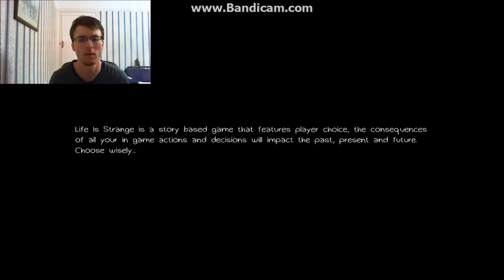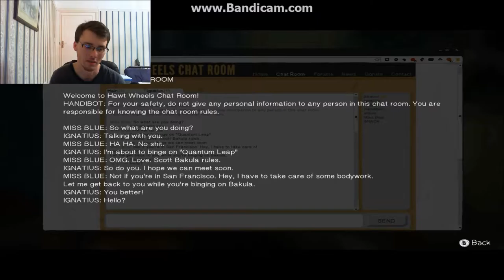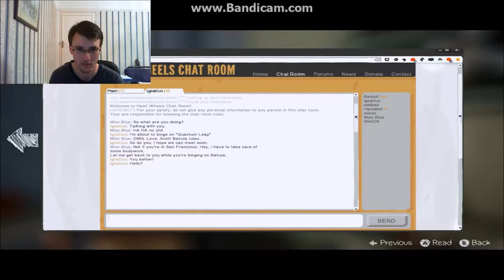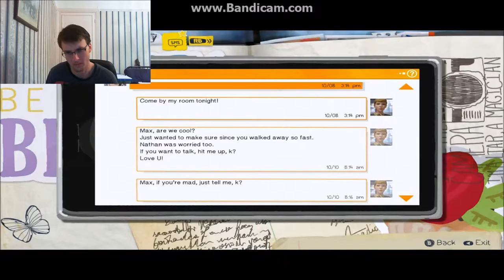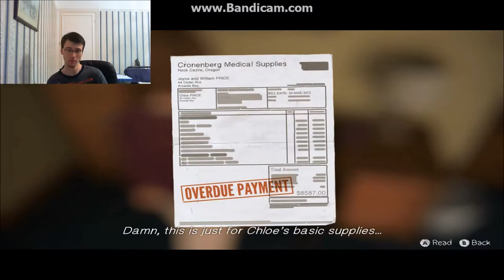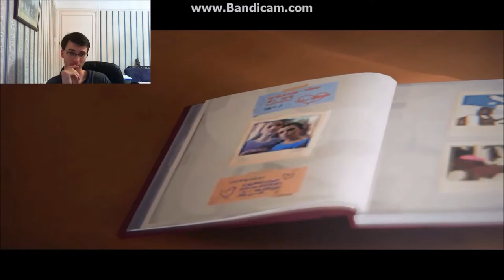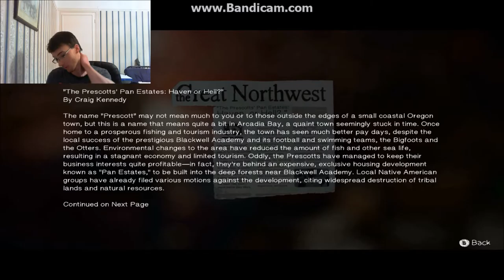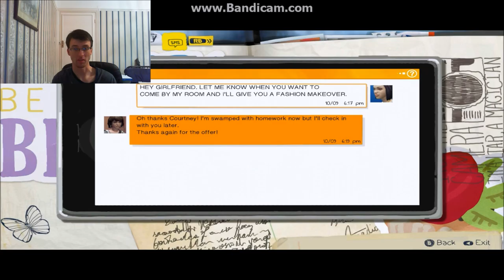This Is Wrong - Life Is Strange episode 4 Dark Room part 1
welcome to life is strange episode 4 we start off where the last one left off after some crazy stuff happened i hope you enjoy this video i  highly recommend this game please like comment and subscribe for more content.